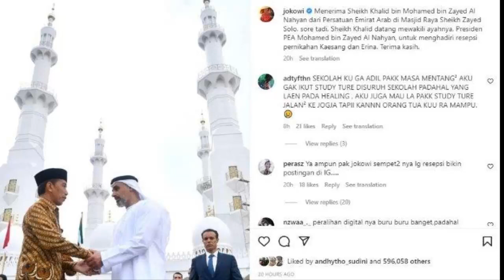PUTRA PRESIDEN UEA ARAB HADIRI RESEPSI KAESANG -berita artis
PUTRA PRESIDEN UEA ARAB HADIRI RESEPSI NIKAH KAESANG -berita artis

Yuk ikuti terus berita artis hari ini
agar tidak ketinggalan berita artis terbaru menarik lainnya
JANGAN LUPA SUBSCRIB YA!
MAKASIH.

infotainment,
info artis hari ini,
top news,
berita selebritis hari ini,
berita artis terbaru hari ini,
dapur artis terkini,
berita artis,
berita gosip artis terbaru,

info artis,infotainment selebritis,
info artis terkini,

berita selebriti hari ini,
info artis,
intens investigasi,
seleb,
artis,
viral,
gosip,

artis terbaru,
berita artis,
gosip artis,
artis indonesia,

info artis,
intens investigasi,
seleb,
artis,
viral,
gosip,

presiden uea
artis terbaru,
berita artis,
gosip artis,
artis indonesia,
Sheikh Khalid bin Mohamed bin Zayed Al Nahyan